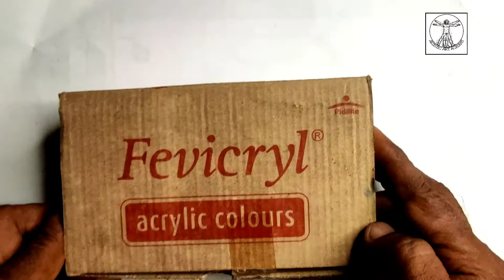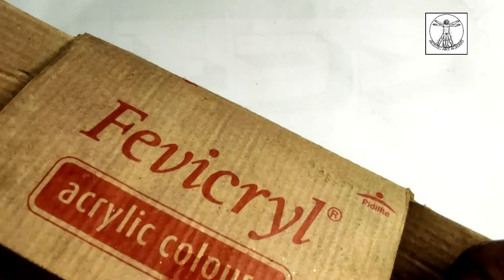Durga Maa Painting / Devi Durga painting with Acrylic color/ Navratri Celebration/ Durga puja .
Hello everyone this is a Durga Puja special tutorial of Devi Durga painting with Acrylic color step by step on canvas.

# navaratridrawing # durgamaapainting # durgapugapainting # mahalayadrawing # maadurgapaintingwithacriliccolor # navratricelebration # durgapujaspecialpainting #

Materials used for this painting---

Canvas sketching paper,
Round Brush number-2,4,6.
Flat numbers 4,6,
Acrylic color- Lemonyellow, Gamboge hue, Orange, Burntshinna, sap green, White, Black,